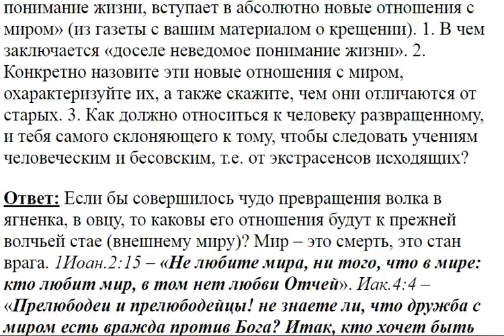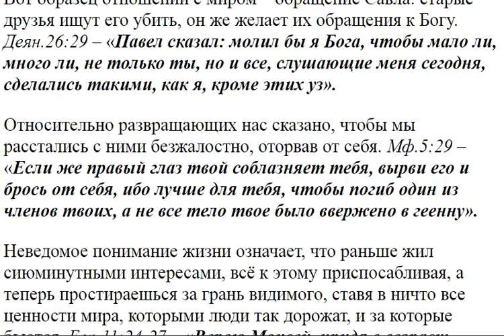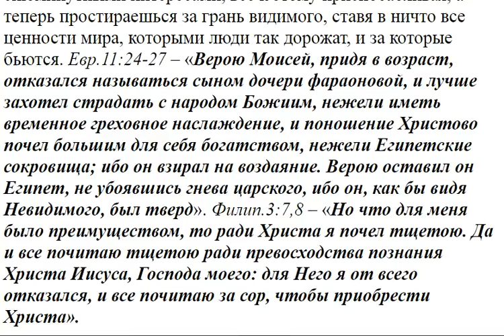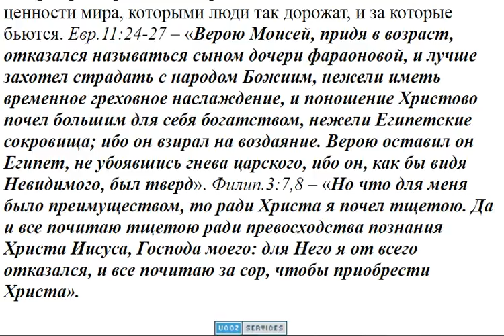630. Христианин, по вере принявший крещение, вступает в абсолютно новые отношения с миром?